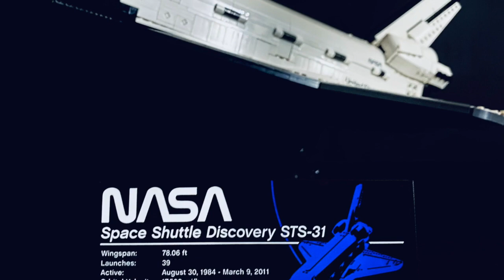LEGO NASA Discovery Space Shuttle 10283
I've never been a fan of space shuttles and such, but I think I am now!  Picked up this set because I was surprised at how big the box was.  The build from the telescope to the space shuttle was fun and well planned.

Now I need to go back and find other space shuttles to place with...I'm just not ready for how enormous the Saturn is!